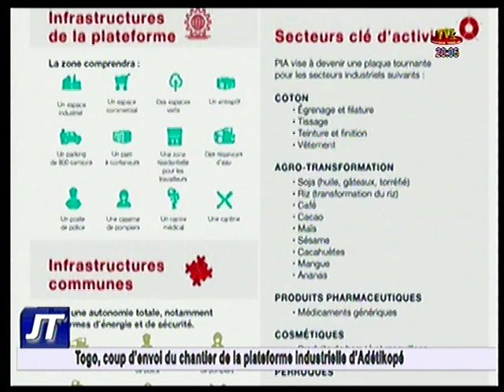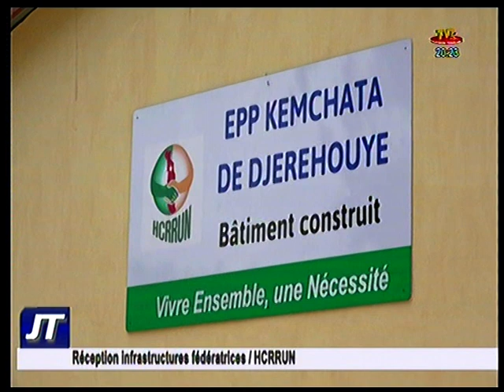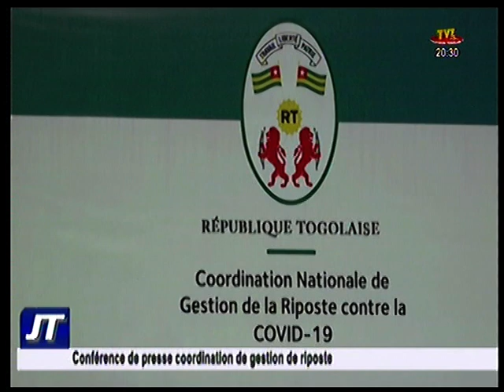20H DU 26 AOUT 20